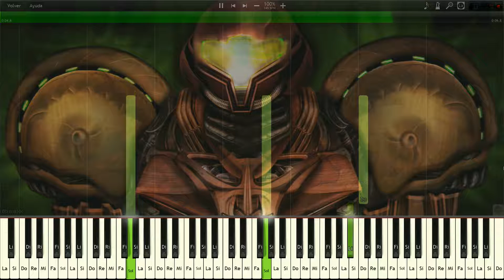METROID PRIME 3 CORRUPTION ~ CHANNEL THEME